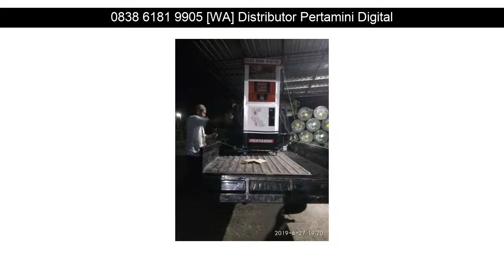WA 0838 6181 9905 Distributor peluang bisnis pertamini harga bensin premium Lamongan